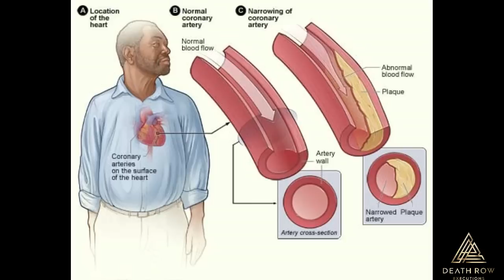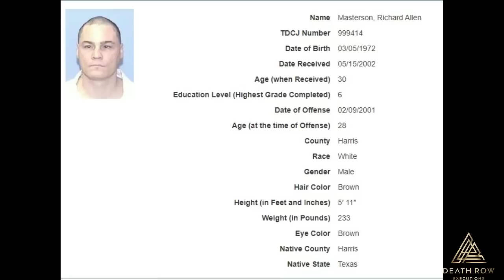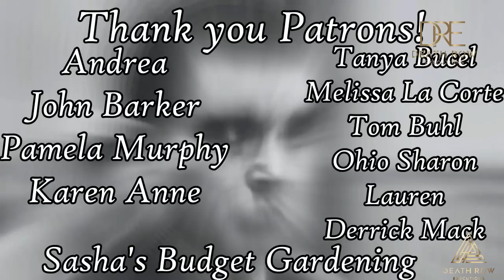Death Row Executions-The Story of Richard Masterson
Hello everyone, today's story is on Richard Masterson. He dropped out of school and turned to a life of crime. He was a closeted gay man who killed a gay man after having intercourse with him. He also assaulted another gay man and stole his car but that man called the police and reported his car stolen which is how they found Richard. Richard was executed in 2016